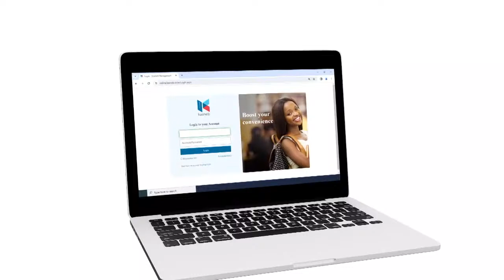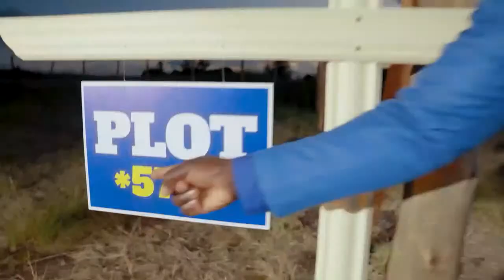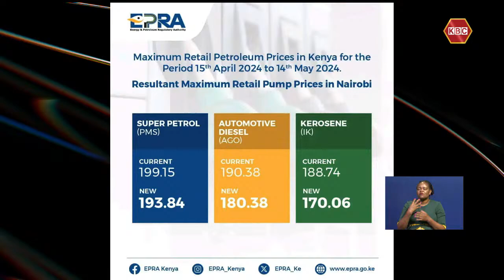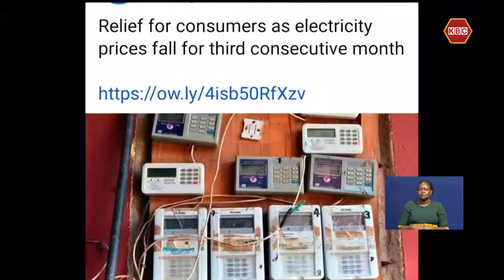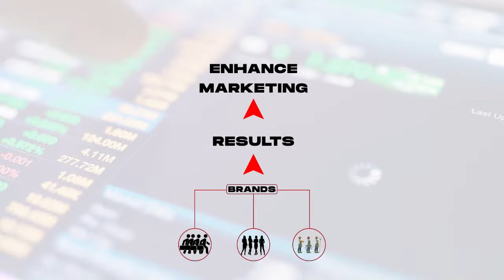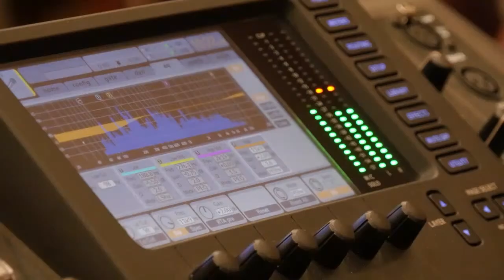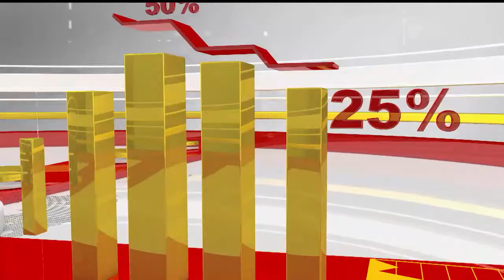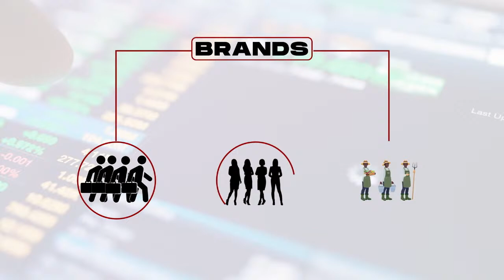LIVE: Prime Edition II 16th April 2024 II